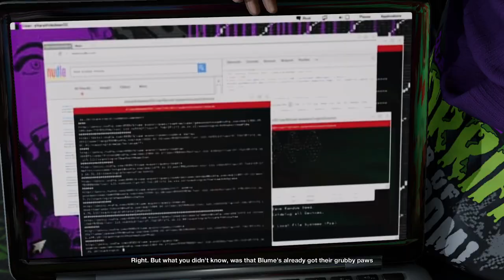Watch Dogs 2 Part 6 - Limp Nudle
Join DedSec as they target one of Silicon Valley's biggest tech companies in the 'Limp Nudle Operation.' In this mission, Marcus infiltrates the headquarters of Nudle, a tech giant with shady practices. Watch as we expose the truth behind their data mining schemes and strike a blow against corporate greed.